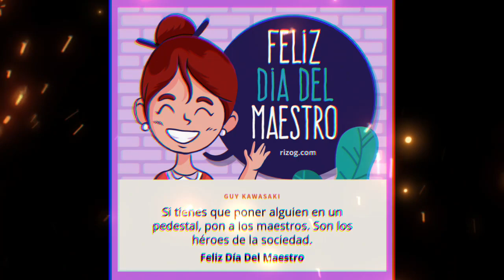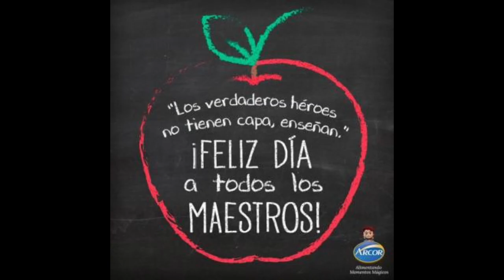¡Feliz Día del Maestro en España! 🇪🇸 🇪🇸 🇪🇸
Buenos días. Hoy, 27 de noviembre, nos unimos a la celebración del Día del Maestro en España.
El 27 de noviembre se conmemora en España el Día del Maestro, a pesar que oficialmente existe el Día Mundial de los Docentes proclamado por la UNESCO y la Organización Internacional del Trabajo y que se celebra el 5 de octubre.